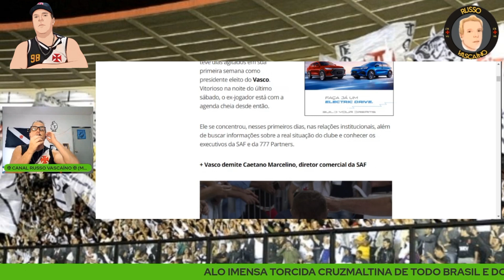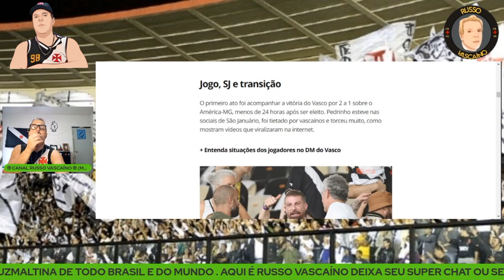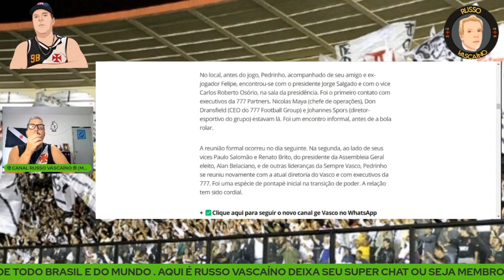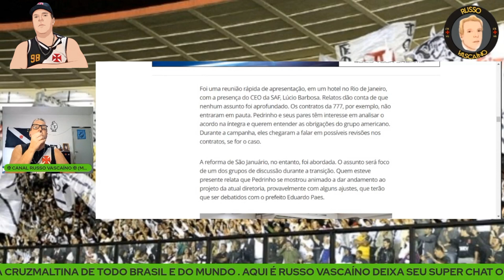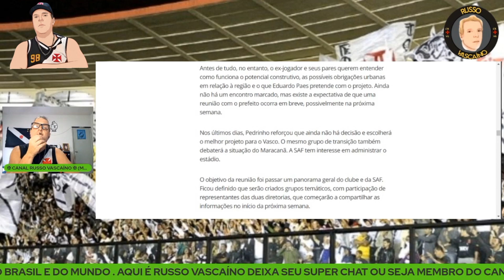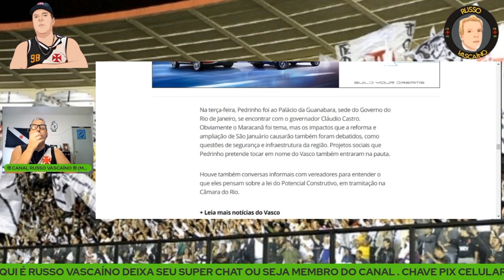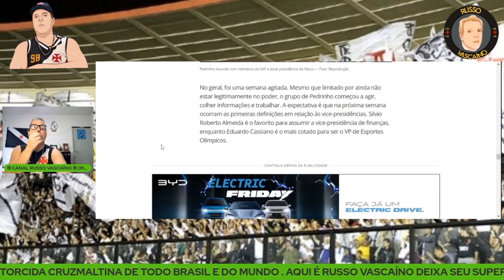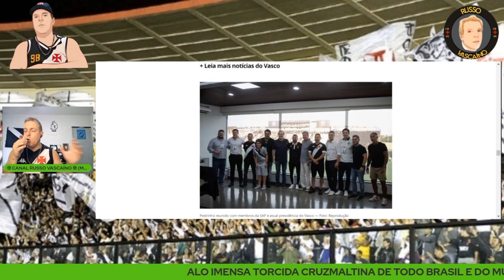CRÍTICA - CONTRATOS DA 777 COM O VASCO PERMANECERÃO BLINDADOS COM A ATUAL DIRETORIA CRUZMALTINA!!!!